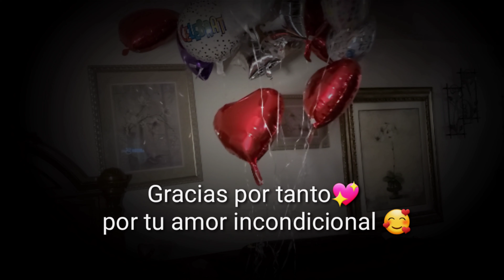FELIZ DIA DE LAS MADRES !